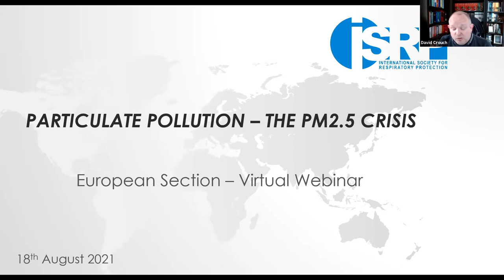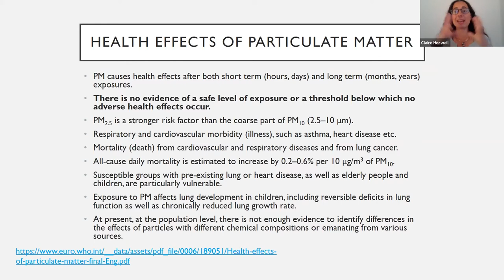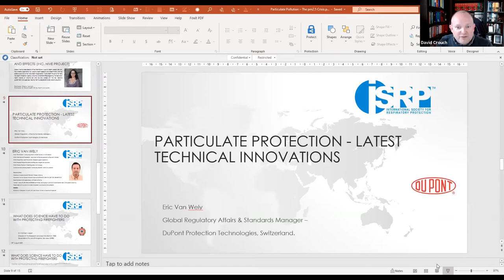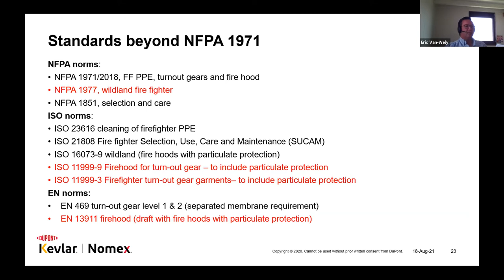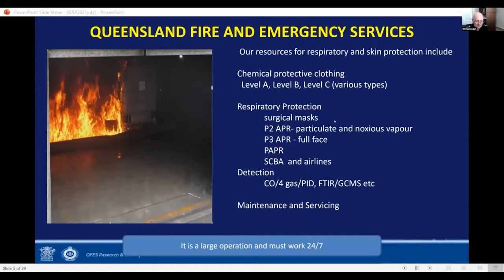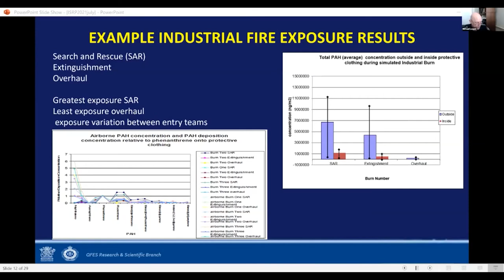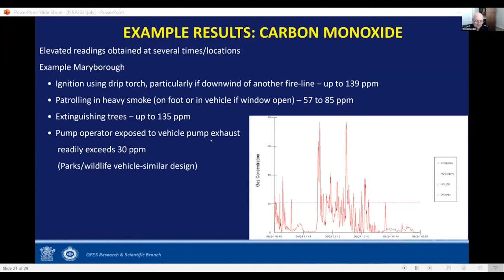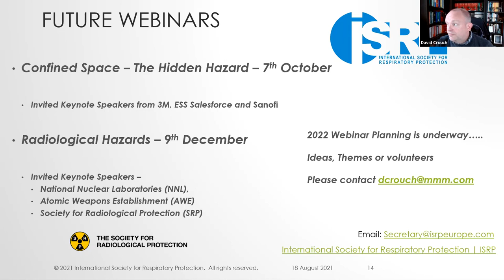ISRP 2021 Education Workshop | 18 August 2021 Particulate Pollution (Full Webinar)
Three engaging presentations on the role of respiratory protection in mitigating the PM2.5 Crisis.  Moderated by Dr. David Crouch.

Agenda
Particulate Pollution – Origins, Effects & Community Protection  (Prof. Claire Horwell, Durham University)
Particulate Protection. Latest Technical Innovations (Eric van Wely, DuPont)
Wildfires, Pollution and RPE Protection Challenges (Dr. Mike Logan, QFRS)

for the latest information on society activities and future events.